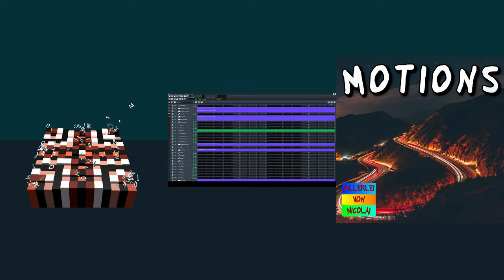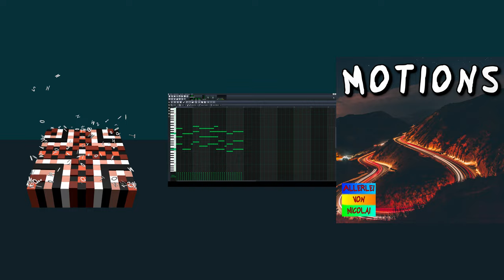[Dance Music & EDM] Allerlei von Nicolai - Motions | LMMS Song (No Copyright) | [House]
Artist: Allerlei von Nicolai
Title: Motions
Genre: Melodic House (Instrumental EDM)
Release date: 27th July 2019
Mood: Happy, Motivating, Inspirational, Sunny, Positive, Bright
Music Type: Instrumental (Background Music)

This is my 52nd song. It is instrumental motivating electronic music. I hope you like it. I made this track with LMMS (Linux Multimedia Studio).